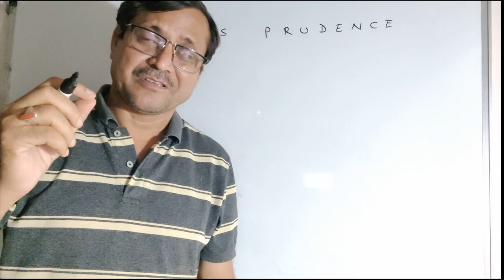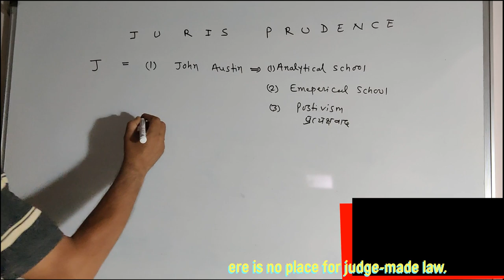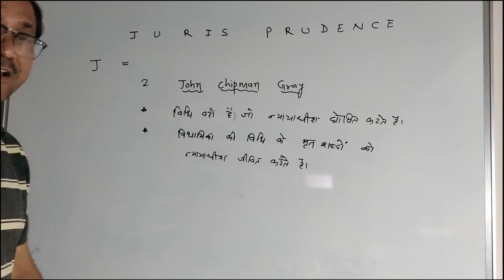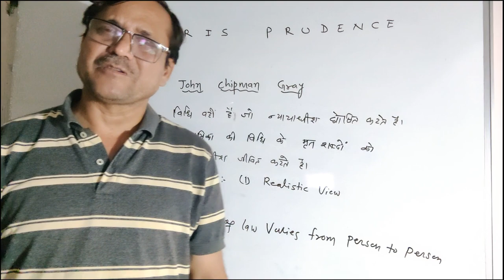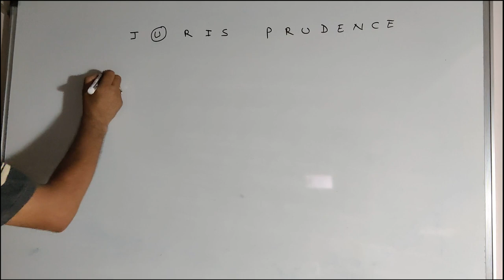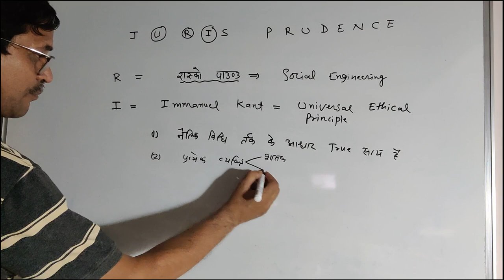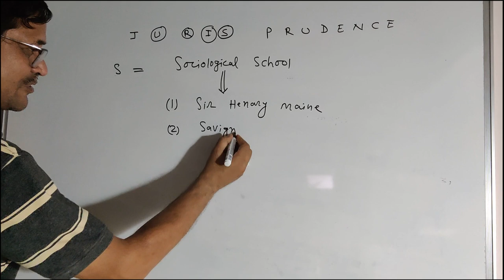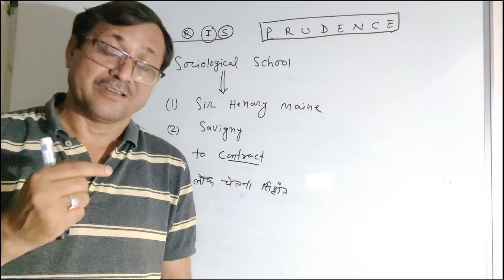Ugc Net | Ugc NET Law | Basics of Jurisprudence | Legal Classes Online | School of Jurisprudence 03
Schools of jurisprudence are frameworks for understanding the nature of law, its role in society, and the principles that underlie legal systems. The five schools of jurisprudence are:
Natural law (analytical):
Legal positivism
Historical
Sociological
Realist
Here are some schools of jurisprudence:
Analytical school of jurisprudence
This school studies the logical relations within the law. It's also known as the imperative school because it considers the law's relation to the state to be the most important aspect.

Historical school of jurisprudence
This 19th century legal theory states that law develops organically over time to reflect the values, traditions, and customs of a society.
Realist school of jurisprudence
This school views law as arising largely from judges.
Sociological school of jurisprudence
This school includes the theory of social engineering, which states that social engineers need to develop a type of structure in society that provides utmost happiness.
I hope my Video was Useful in your Studies!
Thank You and Bye-Bye!